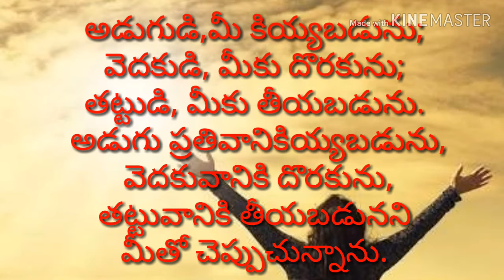June 2, 2020